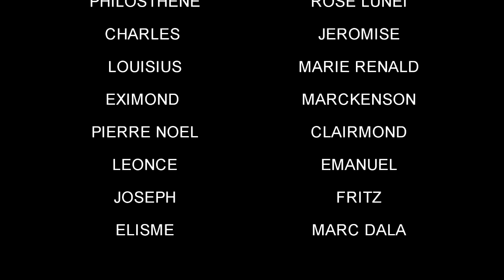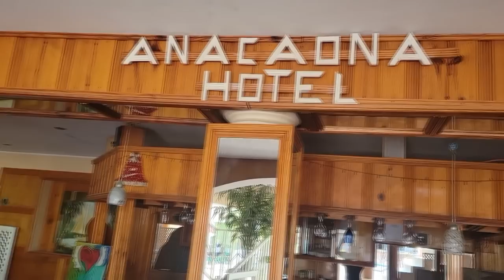KONFYANS EP 15 STUDIOPLUS TVPAM